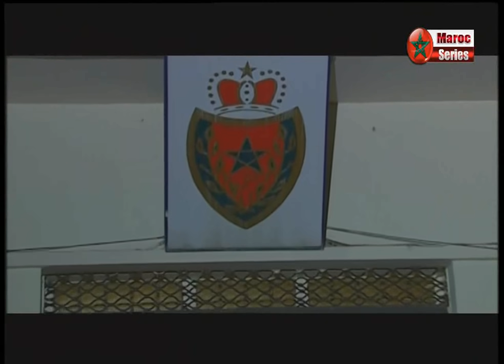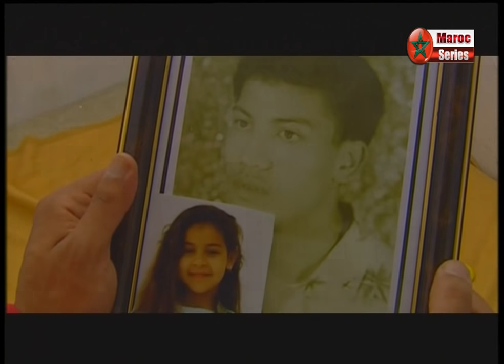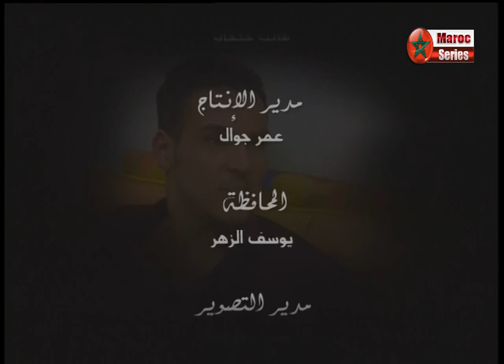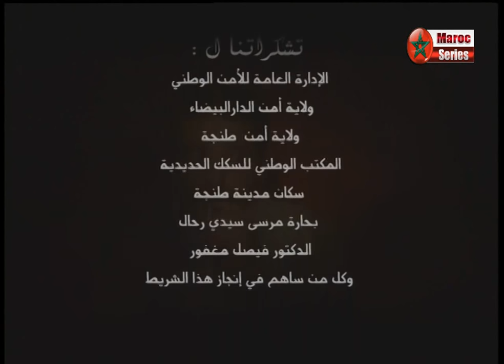Meaatf Abi الفيلم المغربي - معطف أبي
موقع ماروك سيريس